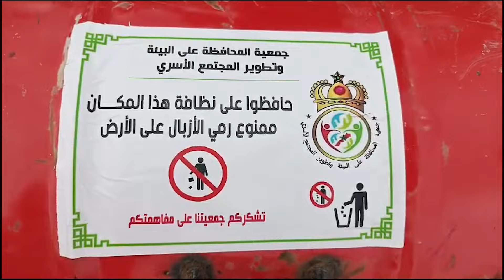جمعية بيئية تطلق مبادرة لمكافحة التلوث بجماعة بني بويفرور